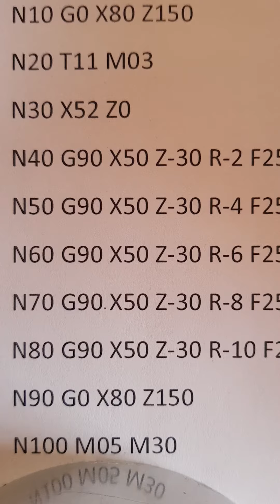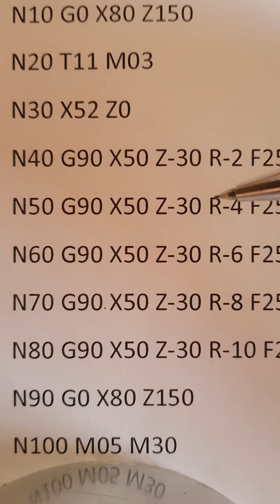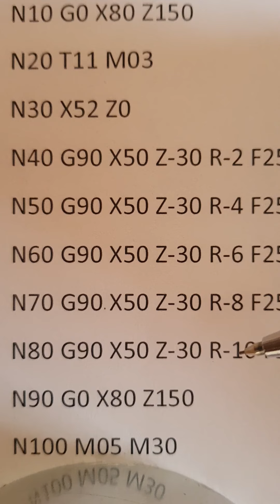Función G90 (cónico) torno GSK928TC